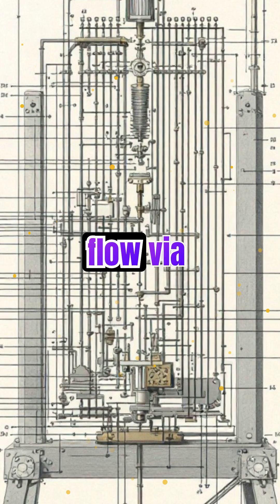The Babbage Analytical Engine: The First Mechanical Computer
Discover the groundbreaking invention that laid the foundation for modern computing: the Babbage Analytical Engine. This channel is entertainment AND a money maker.